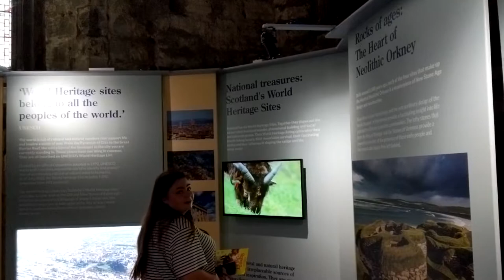MOO - EDIN-VLOG 3